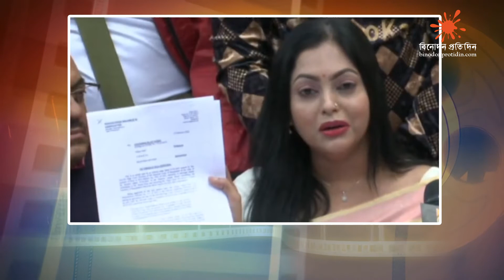নিপুনের নামে আদালত অবমাননার নোটিশ | জায়েদ খান নিপুণকে আইনী নোটিশ পাঠালেন | FDC Election Update